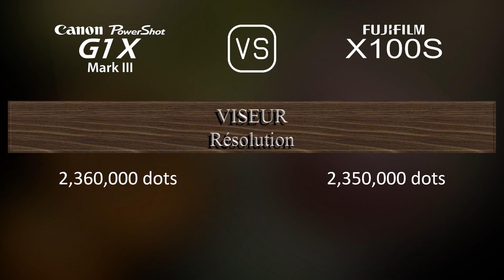Canon PowerShot G1 X Mark III vs. Fujifilm X100S: Une Comparaison de Caractéristiques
Cette vidéo fournit un aperçu des fonctionnalités du Canon PowerShot G1 X Mark III et du Fujifilm X100S dans une comparaison de caractéristiques (comparison of specifications).

00:25 LANCEMENT
00:33 BOÎTIER
00:40 CAPTEUR D'IMAGE
01:01 IMAGE
01:16 OPTIQUE ET MISE AU POINT
01:55 ÉCRAN
02:13 VISEUR
02:27 FONCTIONNALITÉS PHOTOGRAPHIQUES
03:20 FONCTIONNALITÉS VIDÉOGRAPHIQUES
03:35 STOCKAGE
03:38 CONNECTIVITÉ
04:03 CARACTÉRISTIQUES PHYSIQUES
04:21 AUTRES CARACTÉRISTIQUES